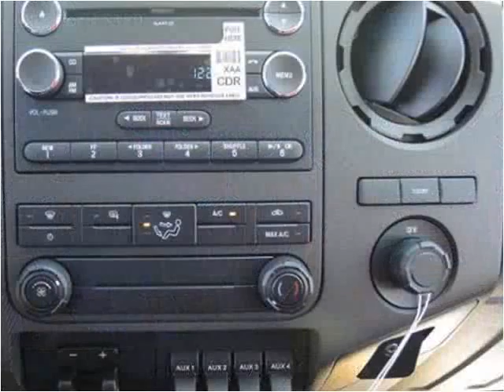2015 Ford F350 New Cars Manassas VA